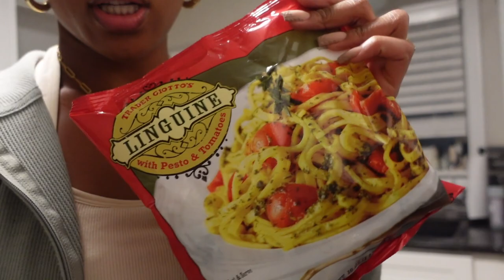vlogmas day 11 | day in the life of a pharmacist + new nail design + trader joes vegetarian meal+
Hola!!

I love my nails and work was... well, you know work lol! Alsoooo, Trader Joe's has some of the best frozen meals and snacks. Give them a try if you haven't yet!
Links to what I'm wearing:
Work sweater from Vici Dolls
Stretchy Jeans from Gap Outlet
Sueded boots from Gap Outlet
fossil tote bag
Light green-is leggings from Skims (can’t seem to find this color anymore)
Fabletics top (sold out, but available in another color)
Skims cropped sage waffle jacket

Amazon Storefront: shop.amazon.taylordemee
Handheld Tripod